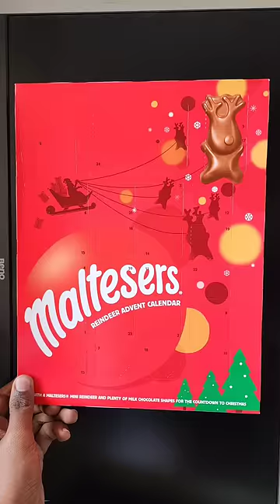Christmas Special Chocolates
Christmas themed special chocolates like Chocolate Advent Calendar, Mini Snowballs, Dairy Milk Winter Wonderland

Galaxy Advent Calendar
Indulge your taste buds with the delicious delight of smooth, melt in the mouth Galaxy milk chocolate. This advent calendar is the perfect countdown to Christmas day. Go about the day knowing you have a blissful, velvety chocolate piece that's festively shaped, to relax with later. The wait until Christmas present-time is loads more fun when you’re distracted by delicious chocolate.

Maltesers Advent Calendar
Enjoy every moment of the Christmas countdown with your Mars Maltesers Advent Calendar. Delicious Malteser chocolate pieces that with every bite, mark one day closer to Christmas day. Imported from the UK, make these Mars Maltesers Advent Calendar a Christmas tradition

Cadbury Dairy Milk Advent Calendar
Cadbury Dairy Milk Advent Calendar. Each day of Advent, wide-eyed youngsters will open a door in the Cadbury Dairy Milk chocolate advent calendar to find a bite-sized Cadbury chocolate candy inside.

Cadbury Dairy Milk Winter Wonderland Edition
Cadbury Festive Friends Biscuits half covered with milk chocolate. Bitesize Santa, snowman, reindeer and penguin shaped biscuits half covered in milk chocolate.

Cadbury Dairy Milk Winter Wonderland Edition chocolate bar. Cadbury Milk and white chocolate bar with Christmas tree-shaped pieces, perfect for a stocking filler or a little treat at Christmas time.

Cadbury Mini Snowballs
Milk chocolate snowballs made with your favourite chocolate. Perfect as a christmas stocking gift or to share with friends and family. Solid milk chocolate balls in crisp sugar shells dusted with icing sugar.

Cadbury Snowy White Chocolate Fingers
Nothing spells festive like cosying up with a hot drink alongside these crisp biscuit fingers, coated in Cadbury's timeless milk and white chocolate. When it comes to treats, Cadbury has got you covered. From its creative Marvellous Creations popping candy to the classic Dairy Milk chocolate range, Cadbury will have your taste buds tingling from the first bite.

Swizzels Minions Tropical Chew Bars
Mini chew bars with a tropical flavour, from Swizzels. A mixture of Mango and Pineapple, Peach and Passion Fruit Flavour Bars, in a bag decorated with the children's favourite character, Minions.

Nestle Walnut Whip
A Walnut Whip is a whirl-shaped cone of milk chocolate with a whipped vanilla fondant filling, topped with a half-walnut. Walnut Whips are Nestle's milk chocolate whirled with a flavoured fondant cream centre. Imported from the UK for the holiday season.